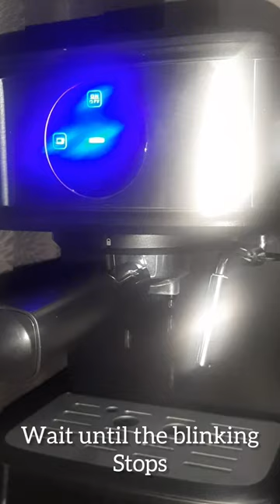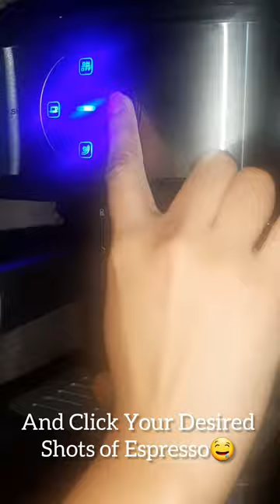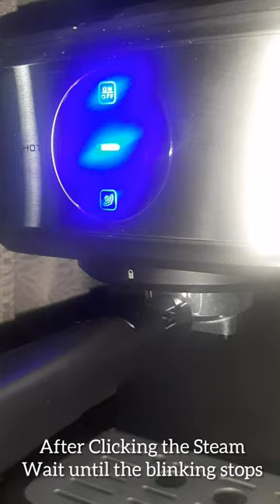Tutorial in Making Perfect and Delicious Espresso using Coffee Maker ☕